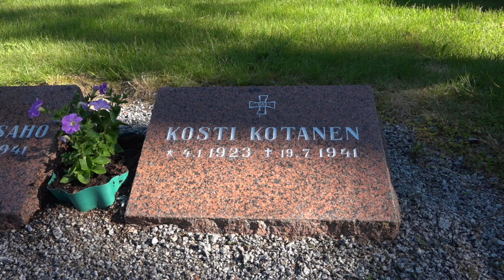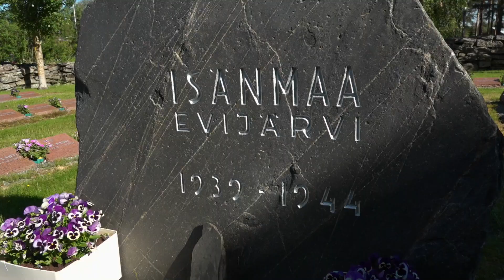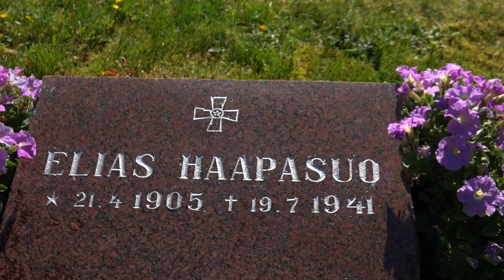Kesäpäivä Evijärvellä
Tapaamme Evijärvellä kauniina kesäpäivänä nykyisiä ja entisiä evijärveläisiä eri kulttuuri- ja vapaa-ajan kohteissa.